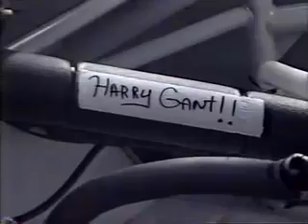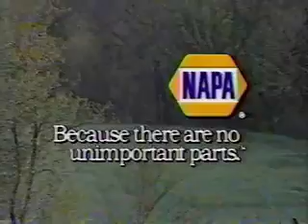1992 Mountain Dew 400 Hickory Motor Speedway BGN Race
Spring Busch Series race 1992 from Hickory. Record number of cautions.